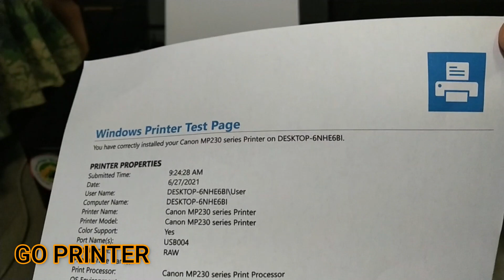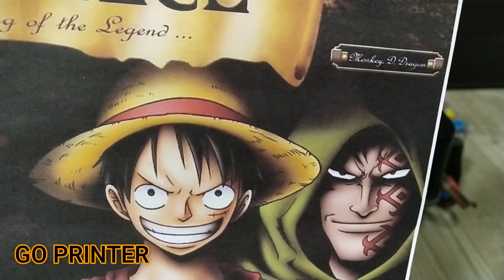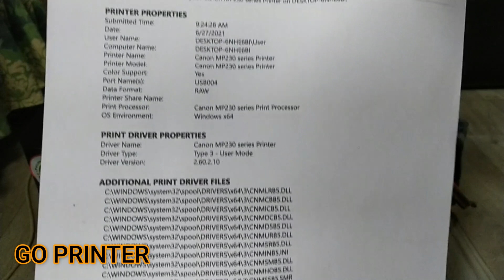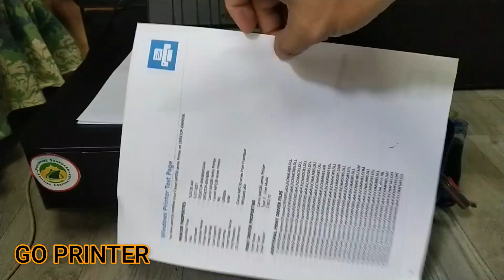Final test Canon MP237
Replaced Feeder, Fixed Loose Parts, General Cleaning.